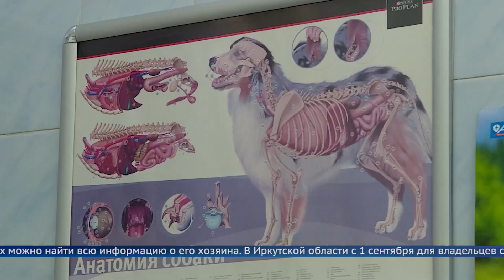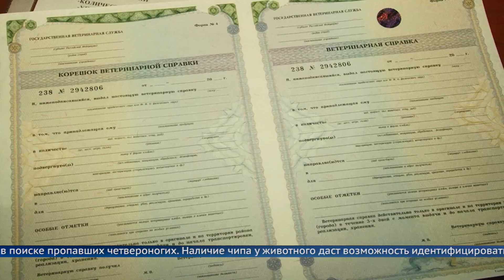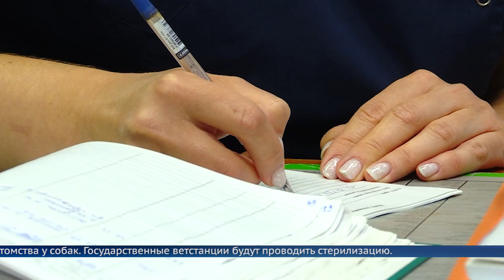Домашним питомцам вживят электронные чипы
С 1 июля в Иркутской области вступают в силу новые правила содержания домашних животных. Закон предусматривает обязательную регистрацию собак, начиная с трехмесячного возраста, причем независимо от породы.